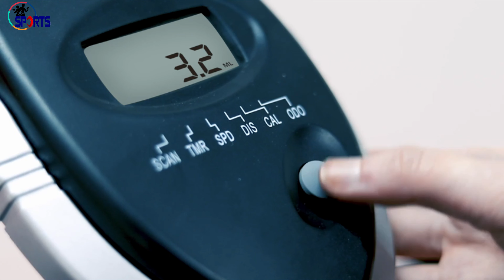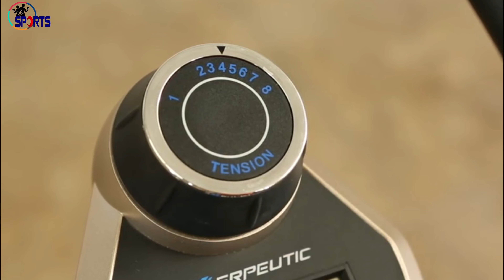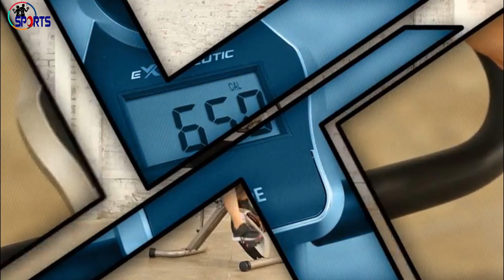Best Spinning Exercise Bike Reviews - Top 5 Best Spinning Exercise Bikes on Amazon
Do you have trouble choosing your daily used Sports & Fitness product?

Congratulations on behalf of "Sports & Fitness World" where we explore the best tech gadgets in the market and help you to make the right purchasing decisions based on your requirements.

Hey guys, In this video, we have listed the top 5 Best Spinning Exercise Bike of 2022. Find out which is the top Best Spinning Exercise Bike for you and your budget. We've rounded up the 5 Best Spinning Exercise Bike above here. Check out products related to the Best Spinning Exercise Bike and see the review of these products what customers say about the Best Spinning Exercise Bike products on the youtube channel (Sports & Fitness World).

1. YOSUDA Indoor Cycling Bike Stationay Bike
2. Cyclace Indoor Cycling Bike
3. Exerpeutic Gold Heavy Duty Foldable Exercise Bike
4. NordicTrack Commercial Studio Cycle
5. Sunny Health & Fitness Magnetic Indoor Cycling Bike